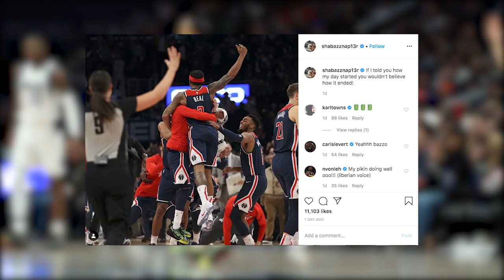All-Access: Jerome Robinson and Shabazz Napier arrive in D.C.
Behind the scenes of the Wizards' two new acquisitions arriving in D.C. over the weekend.